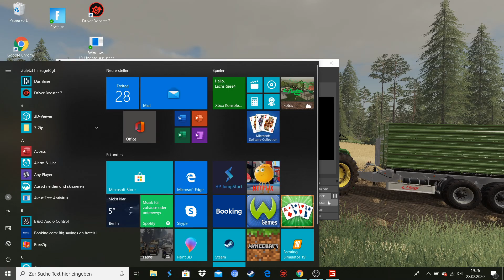Ls19 Geiselsberg mit Story Traurige Geschischte und Pflügen #1